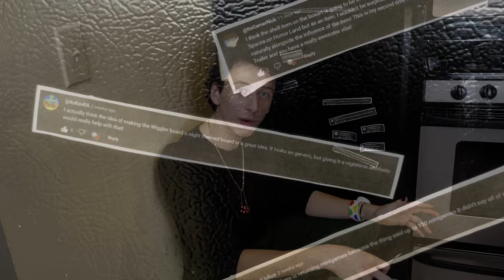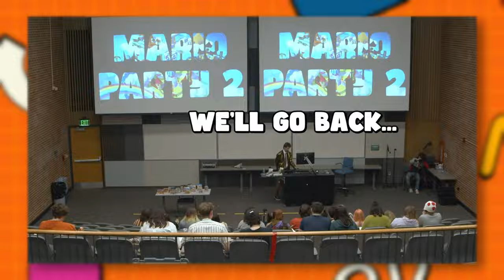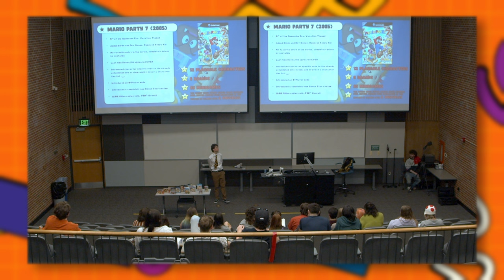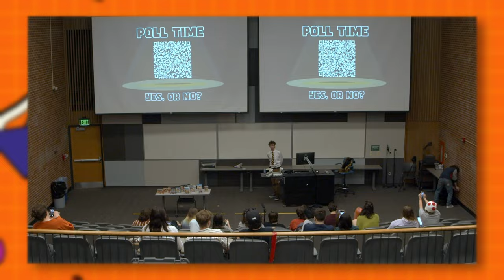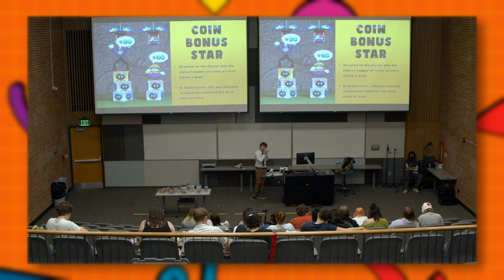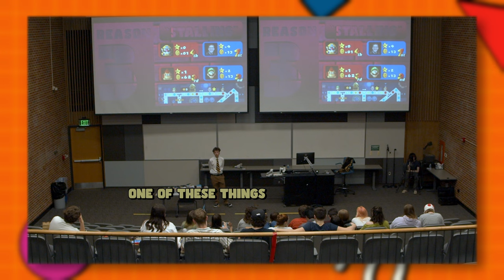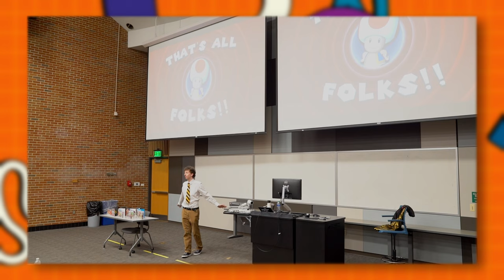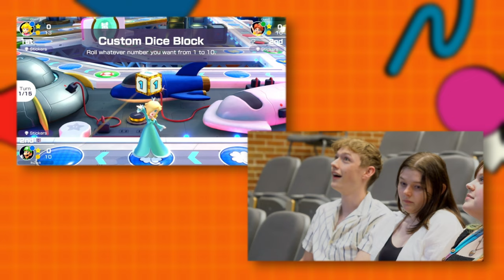I Taught The WORLD'S FIRST *MARIO PARTY LECTURE*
GAMERS!!! Welcome...to the Mario Party Lecture!! Who will come out on top and earn the title of my Star Student??!?!
乁( ⏒ ͜ʖ ⏒ )ㄏ
Link to channel server:
A 140 slide presentation, 20+ college students who wasted too much time of their lives for this, and 5 person production power team to bring you the World's First Mario Party Lecture!!
This competition is split up into three key sections. The lecture itself, a 40 question exam, and a final trial. Everyone was encouraged to take notes as I give an edu-tainment presentation surrounding Mario Party. The top four highest exam scores will play a game of Mario Party Superstars. Whoever wins the game, will be deemed my Star Student (they'll also win a little prize and a special role in my discord server ᕕ( ᐛ )ᕗ)
The presentation was split up into 8 chapters. The first half covered all the Mario Party entries up to Superstars. While the second half surrounded strategies and other bits of information to aid the players towards winning a game of Mario Party Superstars.
Timestamps:
0:00 Introduction
1:30 Prologue: The Whole Shebang
3:44 Chapter 1: What Is Mario Party?
5:27 Chapter 2: History of the Series
16:45 Chapter 3: Character Catalog
19:46 Chapter 4: Series Summary
21:43 Intermission
22:26 A Cecil Surprise
25:08 Chapter 5: Bonus Stars
27:12 Chapter 6: Space Lineup
31:14 Chapter 7: Minigames Matter
35:33 Chapter 8: Board-Bulletin-Board
38:25 Practice Quiz & Pep Talk
41:38 A Massive Thank You
43:20 Exam Results
44:50 Final Trial
1:01:13 Star Student Reveal
Music in Order:
"Mario is Everyone's Star" - Mario & Luigi Superstar Saga DX
"Professor Frankly" - Paper Mario: The Thousand Year Door (Switch)
"Minigame Theme 1" - Mario & Luigi: Bowser's Inside Story DX
"Main Theme" - Super Smash Bros. Brawl
"Professor E. Gadd" - Luigi's Mansion 3
"Toad Road" - Mario Party 9
"Strange Things Afoot" - Mario & Luigi: Paper Jam
"In Great Fear!" - Mario Party Superstars
"Minigame Theme 1" - Mario & Luigi: Bowser's Inside Story
"The Land is Ours" - Gregor F. Narholz
"Grand Orchestral Fanfare" - SpongeBob SquarePants
"Challenging Actions!" - Mario & Luigi: Dream Team
"Super Star" - Paper Mario: The Origami King
"The Afterparty" - Mario Party 7
"What's the Score?" - Mario Party 7
"Sticker Battle" - Paper Mario: Sticker Star
"The Minigame Begins" - Mario Party 10
"You Are The Superstar!" - Mario Party Superstars
JJJreact